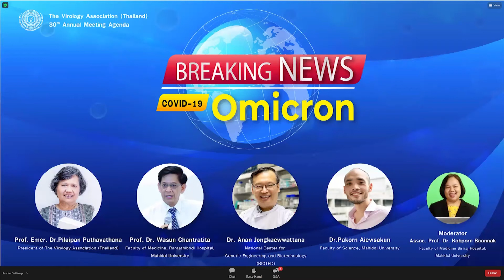Omicron สมาคมไวรัสวิทยา (ประเทศไทย) 29 พฤศจิกายน 2564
ทันเหตุการณ์กับ Omicron